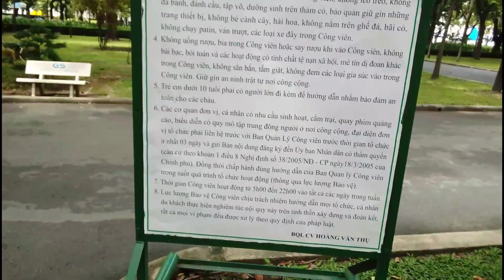Công viên hoàng Văn Thu Saigon